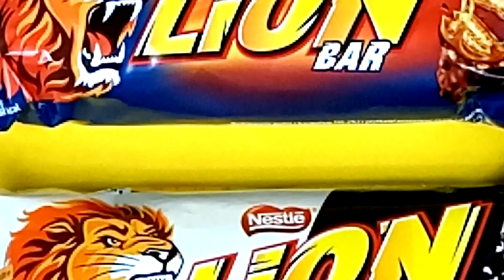Open LION Bar and LION Black White Bar Nestle Chocolate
Hi!!! 😊😊😊
Today we're opening chocolate Nestle with the following varieties:
- Lion Bar
- Lion Black White Bar